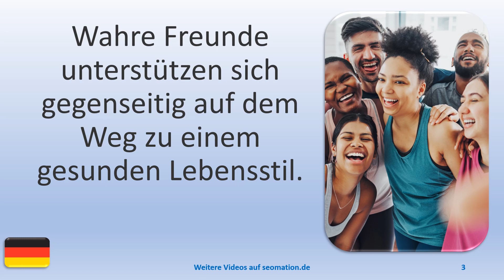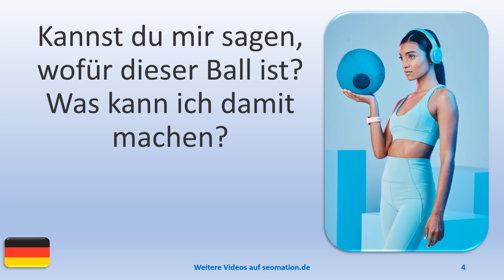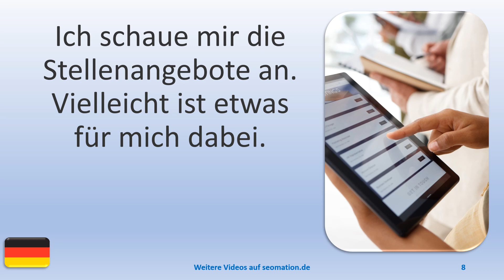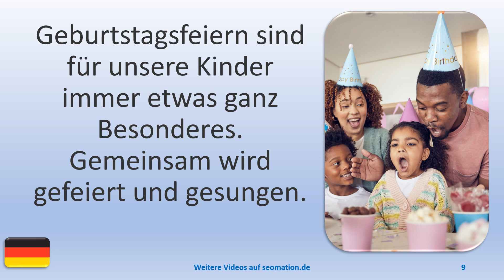▶️9592▶️ Ich lerne Deutsch mit Texten und Bildern in unterschiedlichen Situationen. Lies Info unten!